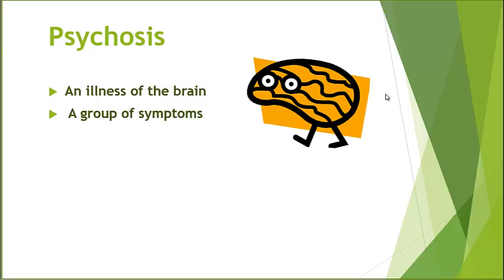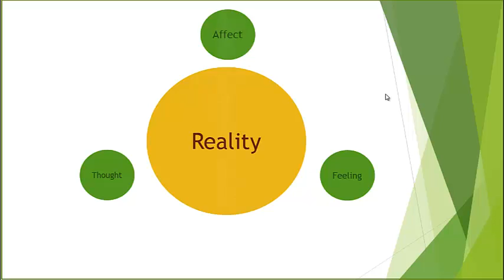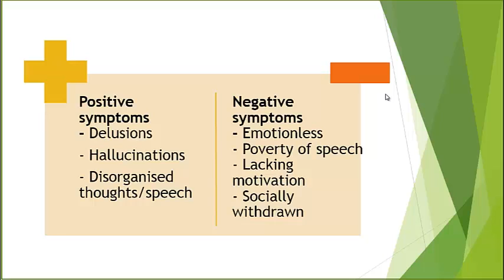what is psychosis